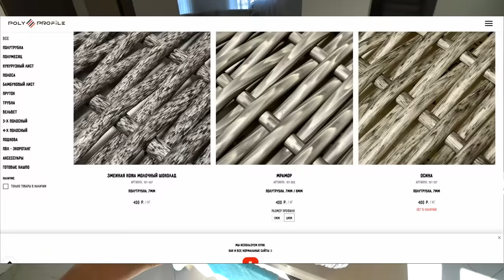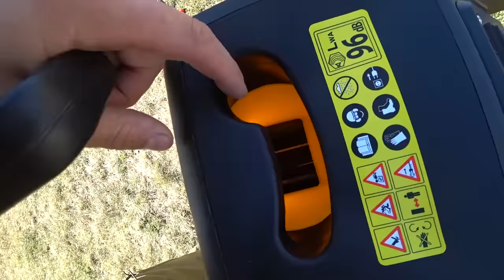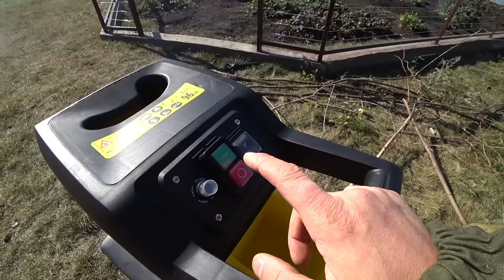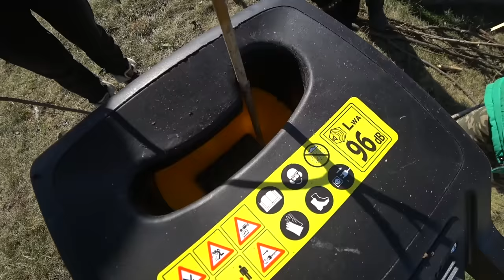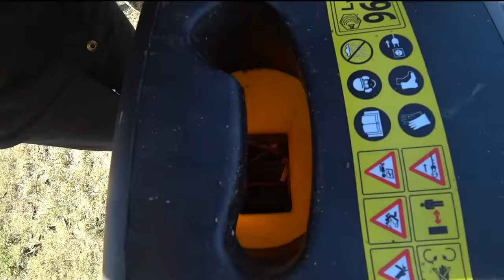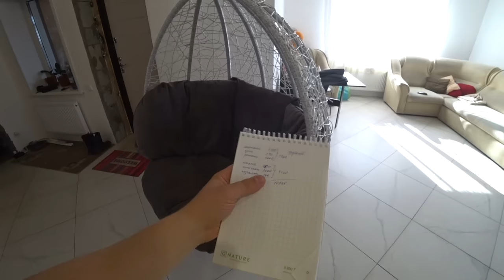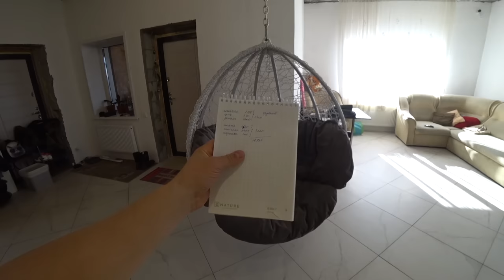Кресло капля из искусственного ротанга. Все этапы изготовления своими руками.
Всем привет, сегодня мы с Женей будем делать кресло каплю, и я конечно же, спешу поделиться видео, как изготовить кресло каплю из искусственного ротанга. Покажу все этапы изготовления удобной плетеной мебели своими руками, а так же покажу наших новых помощников по саду и стройке дома.